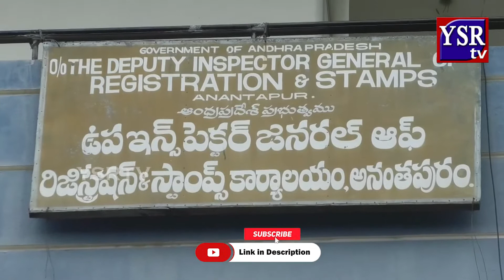జిల్లాలో చాలా చోట్ల అక్రమ రిజిస్ట్రేషన్లు గుర్తించాం..రిజిస్ట్రేషన్ల శాఖ డీఐజీ మాధవి..||YSRTV